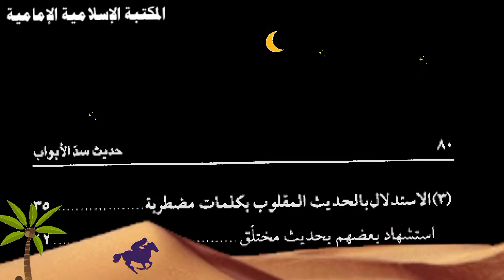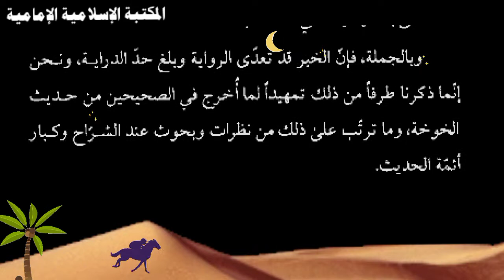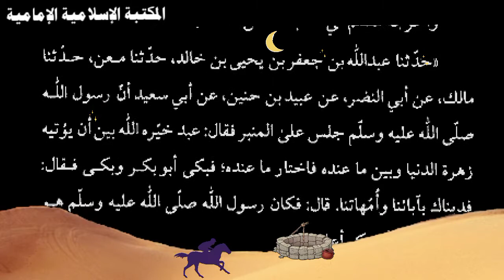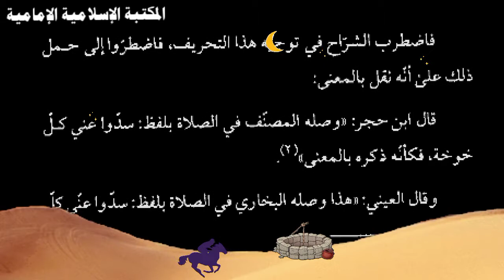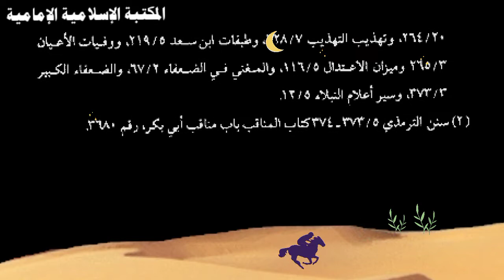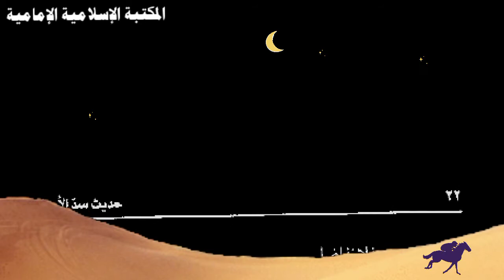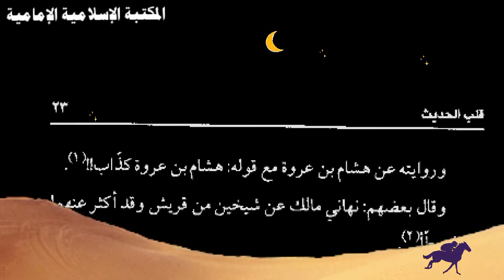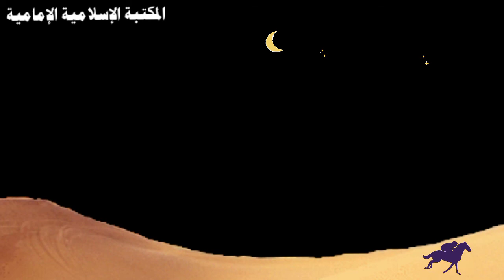تنزيل كتاب 📚حديث سد الأبواب - السيد علي الحسيني الميلاني.pdf⇩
التصنيف : كتب بحوث عقائدية،  الحديث والرواية